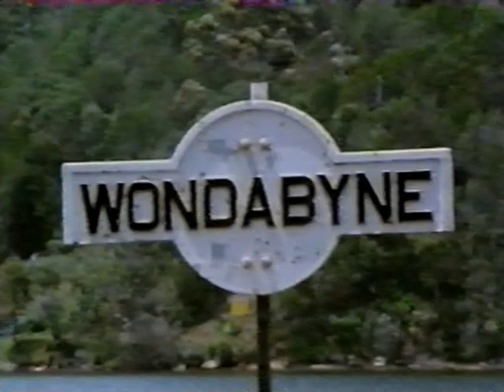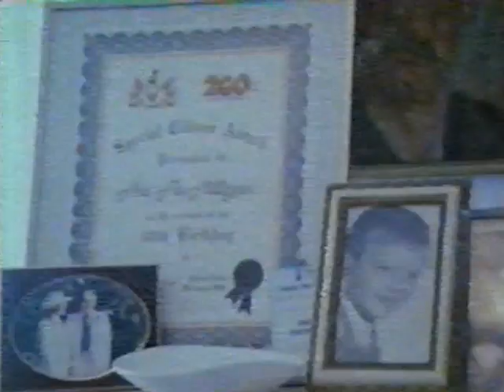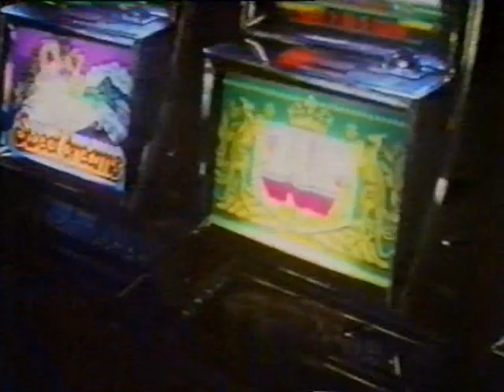SPIKE MILLIGAN : AUSTRALIA - FROM WOY WOY TO WAGA WAGA (BBC2, 1987)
A fairly rare old video following Spike Milligan around his adopted homeland of the time. Taken from clips on two old VHS tapes of mine and improved as well as I can.